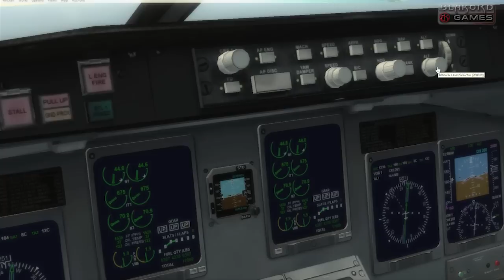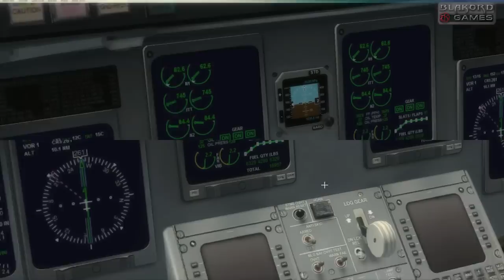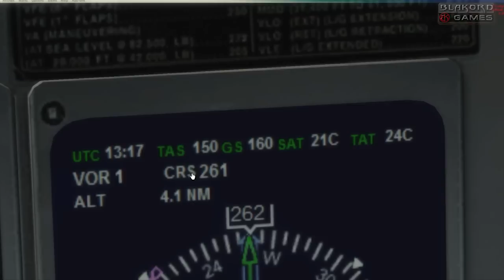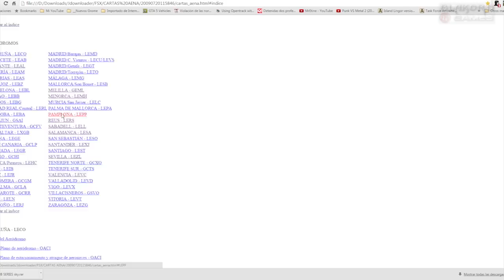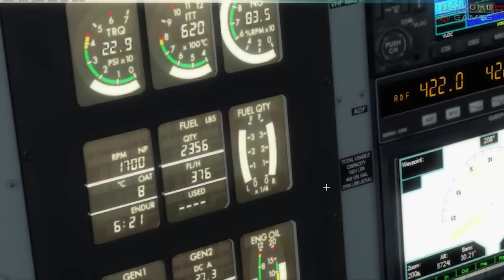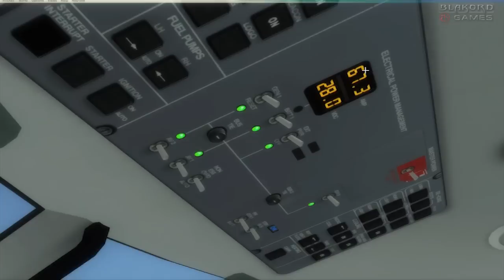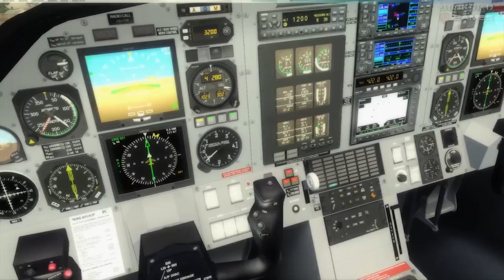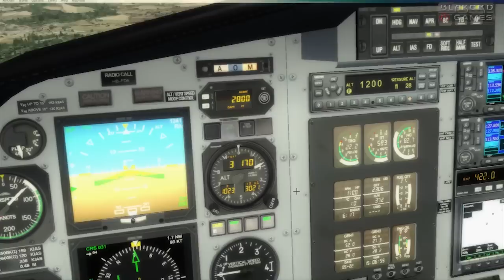Escuela FSX#6 Todo sobre Aproximacion VOR ► FSX SE ► Gameplay Español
En esta 6ta escuela explicare 2 aproximaciones VOR una clásica en Alicante y una compleja en región montañosa en Pamplona.

► Nitrado +100 juegos en un mismo servidor intercambiable
► Quieres ser partner con TGN?